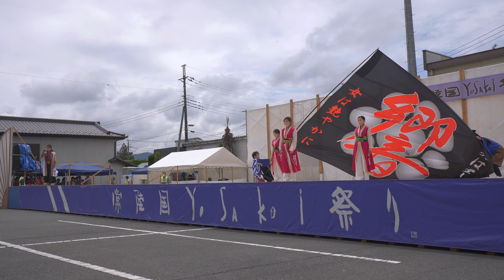将門Yosakoi響『影武者』【α664K】／二日目・大子メイン会場／第19回常陸国YOSAKOI祭り2022